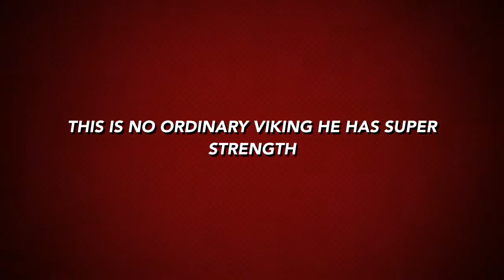Lego Crew Productions